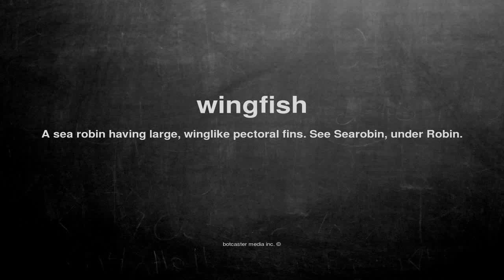What does wingfish mean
What does wingfish mean in English?